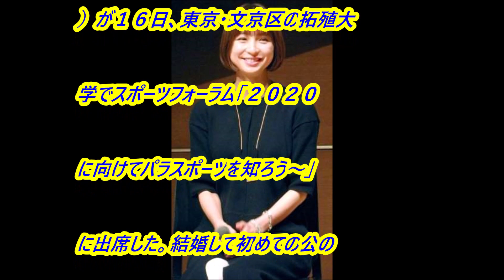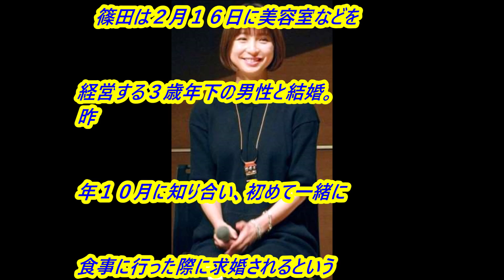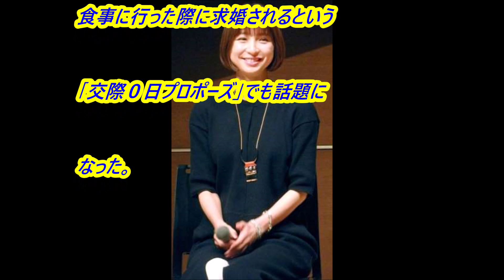篠田麻里子、結婚初の公の場 会場の拍手に「ありがとうございます！」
元ＡＫＢ４８で先月、実業家の男性と結婚した女優の篠田麻里子（３３）が１６日、東京・文京区の拓殖大学でスポーツフォーラム「２０２０に向けてパラスポーツを知ろう～」に出席した。結婚して初めての公の場となる。